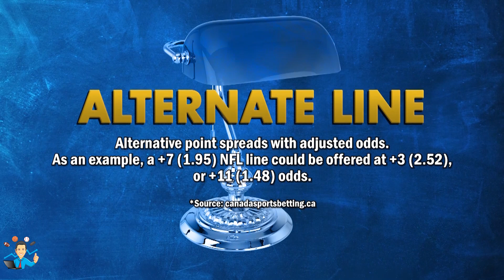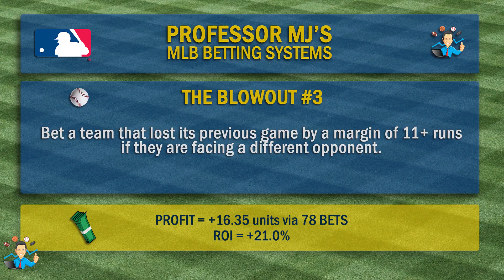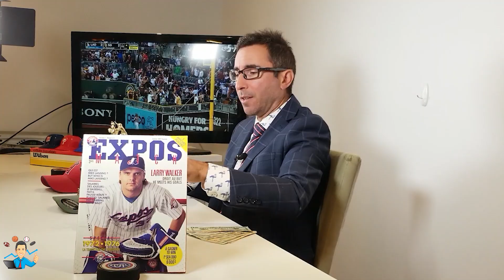THE PROF IS BETTING 2 MLB TEAMS MONDAY AUGUST 7!!!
MLB free picks for today by statistics professor and sports betting expert!
Includes 2 betting picks for August 7th, 2023.
The predictions will come from two sources:
1) Proven Winning Betting Systems
2) A Realistic Baseball Simulation Program

Professor MJ has developed 19 specific winning MLB betting systems based on data on 7 full seasons.Those betting strategies have proven to be profitable and they fit Professor MJ's contrarian approach to sports betting.